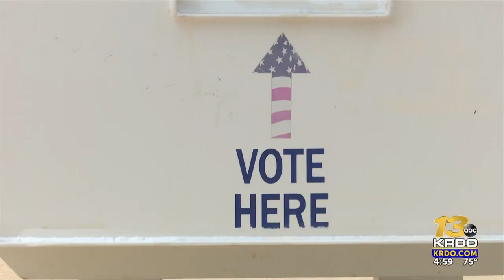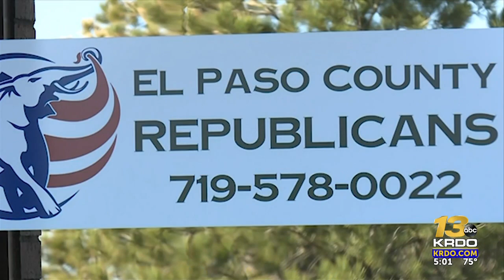El Paso County voters have mixed feelings about VP Harris as the Democratic candidate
President Biden announced yesterday he's stepping aside to focus his efforts on his role as the president while Democrat leaders scramble to find a new candidate.  | Read the full story